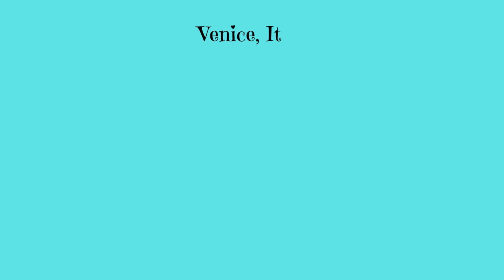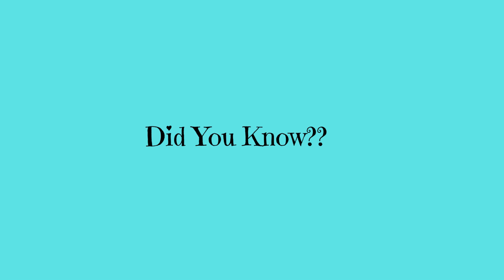UDT VLOG #3 - ROMANTIC GETAWAYS FOR COUPLES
The newest VLOG is OUT NOW!  Romantic Getaways!